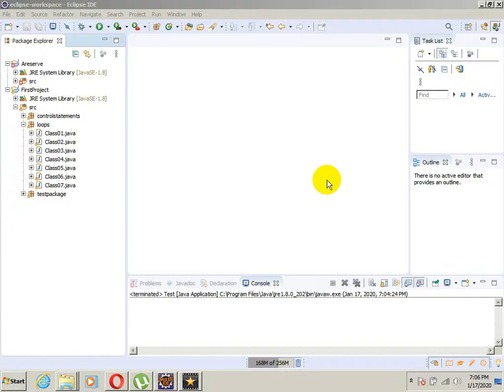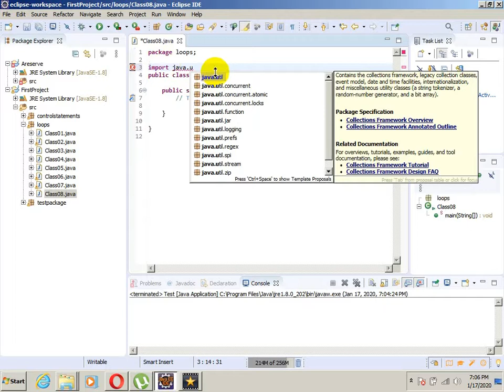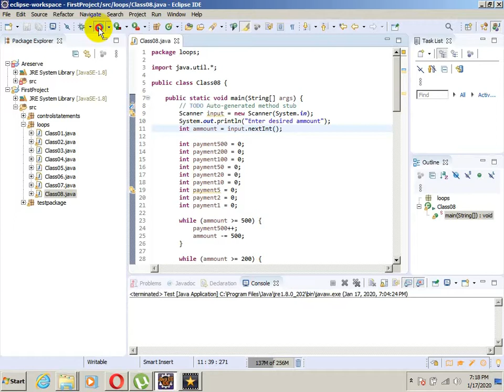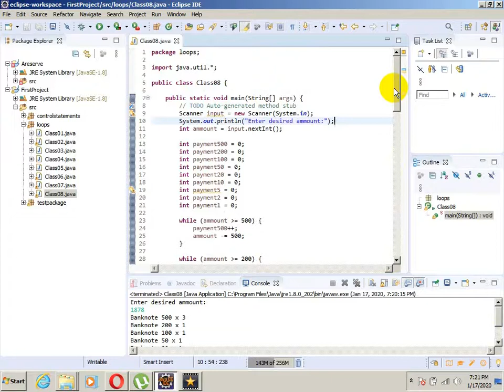Java Programming #23 Cash machine App